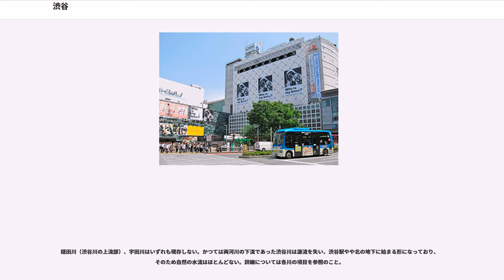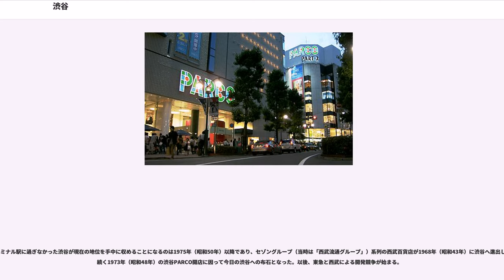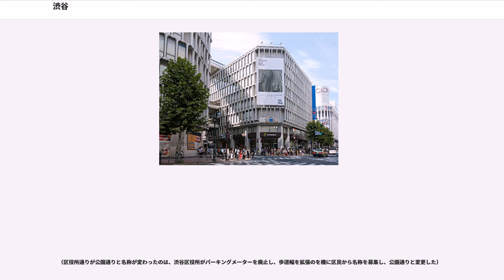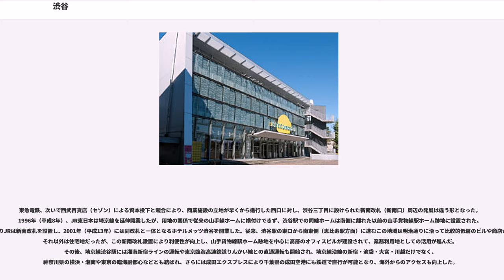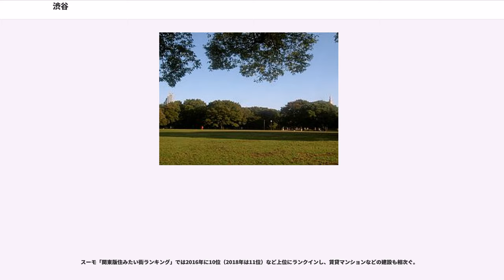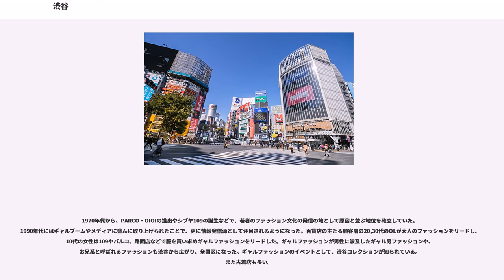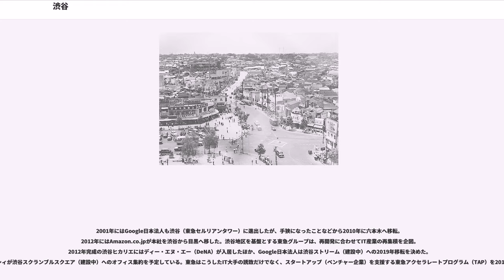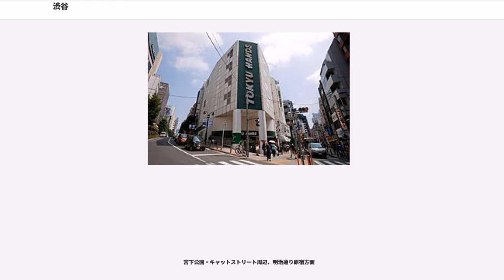渋谷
渋谷（しぶや：英記 Shibuya）は、東京都渋谷区の地名。

新宿、池袋と並ぶ3大副都心の一つであり、山手線のターミナル駅を中心とした繁華街が形成されている。若者の街として知られ、「西武百貨店」・「東急百貨店」・「パルコ」・「109」などのデパートや専門店・飲食店などが立ち並ぶ。渋谷駅前には忠犬ハチ公の銅像があり、そのすぐ向かいはスクランブル交差点となっている。かつては歩行者天国を行っていたが、2002年12月28日をもって廃止となった。

渋谷は街路が放射線状に広がり、更に坂や一方通行の小道が多い事から道路拡張は困難で、それら諸般の事情により開発業者は敬遠し、結果として新宿、池袋に比べ街の発展が遅れをとる事となった。

1973年（昭和48年）に渋谷パルコが開店してから若者が多く集まるようになり、1975年（昭和50年）以降は新宿に代わる流行の発信地となった。

新宿が甲州街道に沿って尾根筋に生まれた“丘の上の街”であるのに対し、渋谷は武蔵野台地を侵食する渋谷川（穏田川）・宇田川の合流地点に作られた“谷底の街”である。谷両側の勾配は大変厳しい。例えば渋谷マークシティは谷底に1階の出入り口があるが、谷上部では4階からも出入りができる。

穏田川（渋谷川の上流部）、宇田川はいずれも現存しない。かつては両河川の下流であった渋谷川は源流を失い、渋谷駅やや北の地下に始まる形になっており、そのため自然の水流はほとんどない。詳細については各川の項目を参照のこと。

現在の行政区分では周辺に代々木、神宮前、代官山町、青山 (港区)等の地域がある。

一説に、渋谷の名は、平安時代末期から戦国時代にかけて相模国高座郡の荘園であった渋谷荘（現在の神奈川県大和市渋谷および小田急江ノ島線高座渋谷駅周辺）を本貫とした武士の一族、渋谷氏宗家（相模渋谷氏）に由来する。

桓武平氏秩父氏の庶流河崎氏で武蔵国南部に住していた河崎重国は、応保年間（西暦1161年から1163年）に武蔵国荏原郡から相模国高座郡渋谷荘までを領有することとなり、渋谷荘司と称した（渋谷重国）。桓武平氏である重国は、源平合戦では初め平家に味方し治承四年八月二十三日（西暦1180年9月14日）の石橋山の戦いでも平家方の大庭景親についたが、源氏方の佐々木定綱兄弟らをかくまった縁で養和元年八月（西暦1181年9月から10月）に源頼朝に下って鎌倉政権下での所領を安堵され、その勢力範囲が確定した。
この相模国渋谷という地名は、『吾妻鏡』治承四年八月二十六日条に「重国渋谷之館」とあるのが文献上の初出である。武蔵国渋谷は、金王八幡宮旧別当寺東福寺の宝永元年（西暦1704年）の銘がある梵鐘（区指定有形文化財）に、後冷泉天皇の御代（西暦1045年から1068年）には渋谷全体は谷盛庄と呼ばれ七郷に分かれていて、その一つが渋谷郷という名だったという伝承が見える。
渋谷氏宗家は戦国時代に北条氏綱に滅ぼされ、その相模国・武蔵国の所領は後北条氏の支配下におかれたが、支流である薩摩渋谷氏の諸流（東郷平八郎を輩出した薩摩東郷氏など）は薩摩の有力一門として平成現在も命脈を保っている。

金王八幡宮の社伝も渋谷氏由来を支持するものの、河崎氏が渋谷氏を名乗る経緯については前記とはやや異なる説を伝えている。伝承によれば、秩父氏の平武綱が後三年の役の軍功で、武蔵国谷盛庄の地と河崎土佐守基家の名を賜り、寛治六年正月十五日（西暦1092年2月14日）には谷盛庄に八幡宮（現在の渋谷区金王八幡宮）を勧請した。さらに、基家の子である河崎重家が、禁裏の族を退治した功で堀河天皇から渋谷姓を下賜されて渋谷重家となり、八幡宮に渋谷城を築き居城した。前述の渋谷重国は、重家の子である（『畠山系図』）はずだが、社伝には現れない。代わりに、保元の乱や平治の乱、源平合戦の時代には、重家の別の息子である渋谷金王丸常光なる人物が活躍し（『平治物語』にも登場）、この半伝説的英雄にあやかって金王八幡宮と呼ばれるようになったという。こちらの伝承を採用すれば、時系列としては相模国渋谷の方が渋谷氏にならって付けられたことになる。

上記とは別に渋谷氏とは全く関係ないとする説もあり、『新編武蔵風土記稿』では、「塩谷の里」が由来だとされている。

江戸時代には大山街道（正式名は矢倉沢往還、現在の国道246号にほぼ一致）沿いの集落として栄え、駅の西側にある道玄坂上の円山町は宿場町、続く明治時代には花街となった。

一方、谷底の部分には1885年（明治18年）に日本鉄道（その後は日本国有鉄道（国鉄）等を経て、現在は東日本旅客鉄道（JR東日本））により山手線が開通し、1911年（明治44年）にはその東側、都心方面寄りに東京市電が、1907年（明治40年）には西側に玉川電鉄（現：東急田園都市線）が接続したことから、交通の結節点として発展してゆくこととなった。以後も1927年（昭和2年）に東京横浜電鉄（現：東急東横線）、1933年（昭和8年）に帝都電鉄（現：京王井の頭線）、1938年（昭和13年）に東京高速鉄道（現：東京メトロ銀座線）と次々に新線が開通し、ほんの少しずつではあるものの存在を広めてゆく事となる。

その中でも注目すべき事は、五島慶太の率いる東京横浜電鉄が小林一三率いる大阪の阪神急行電鉄（現：阪急電鉄）の梅田駅の手法に倣って、1934年（昭和9年）にターミナルとなる渋谷駅に東横百貨店（現：東急百貨店東横店東館）を設けたことで、関東では池上電気鉄道（現：東急池上線）の五反田駅の白木屋（1928年）、東武鉄道・浅草雷門駅（現：浅草駅）の松屋（1931年）に続いて3番目、全国でも4番目となるターミナルデパートであった。それまで鉄道で渋谷に来た後に銀座・上野方面へ市電やバスで向かっていた東急沿線在住の客が渋谷で買い物をするようになり成功を収めた
。1932年（昭和7年）には東京市の拡大に伴い、豊多摩郡渋谷町が東京市渋谷区となり、渋谷は東京中心部と南西部の接点としての役割を更に強めた。

第二次世界大戦（太平洋戦争）末期の1945年（昭和20年）5月25日、渋谷はアメリカ空軍による東京大空襲（山の手大空襲）に遭い、渋谷駅と東横百貨店が全焼した。駅前の焼け跡には闇市が形成され、特に8月15日の日本降伏後は戦勝国の中華民国の国民となった在日台湾人の武装グループが台頭して、1946年（昭和21年）には日本人暴力団や警察と衝突した渋谷事件も発生した。その後、東京都は闇市に集う露天商の整理に取り組み始めた。飲食店の露店や屋台は渋谷駅の北、山手線の東側線路沿いに集約され、1950年（昭和25年）にのんべい横丁が成立した。また、1948年（昭和23年）には戦時中の金属供出で姿を消した「ハチ公像」が再設置され、以後は渋谷西口のシンボルとして広く親しまれた。

戦後、1950年代になると渋谷での復興と新規開発が進んだ。その主導権は東急電鉄にあり、1954年（昭和29年）に東急会館（旧：玉電ビル、現：東急百貨店東横店西館）、1957年（昭和32年）に東急文化会館（現：渋谷ヒカリエ）、1965年（昭和40年）に渋谷東急ビル（現：渋谷東急プラザ）、1967年（昭和42年）には東急百貨店本店が設けられ、「東急の街」として発展していく事となった。1957年には、東急の子会社が運営し、かつて渋谷駅西口で物品販売をしていた露天商を店子とした渋谷地下街（しぶちか）が完成して、駅前の様相は大きく変化した。

だが、郊外の一ターミナル駅に過ぎなかった渋谷が現在の地位を手中に収めることになるのは1975年（昭和50年）以降であり、セゾングループ（当時は「西武流通グループ」）系列の西武百貨店が1968年（昭和43年）に渋谷へ進出した事を皮切りに、続く1973年（昭和48年）の渋谷PARCO開店に因って今日の渋谷への布石となった。以後、東急と西武による開発競争が始まる。

1970年代は若者の街、若者文化などの、流行の発信地の大きな移動が始まり若者文化の歴史を大きく変えた（新宿→渋谷）。
この影響で渋谷だけではなく、渋谷区の中にある原宿を含めた渋谷区全体に大きな変化が訪れることになる。1970年頃までは、若者の...